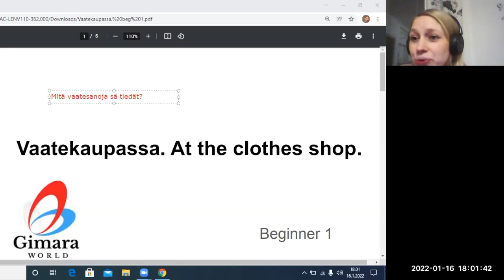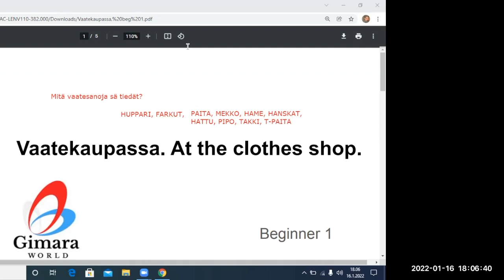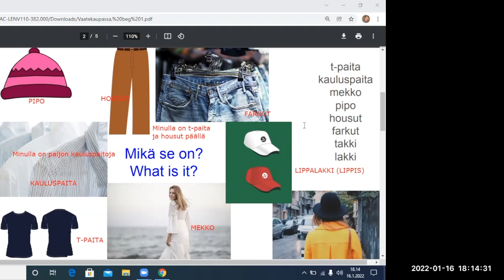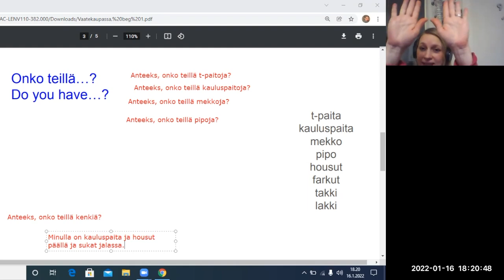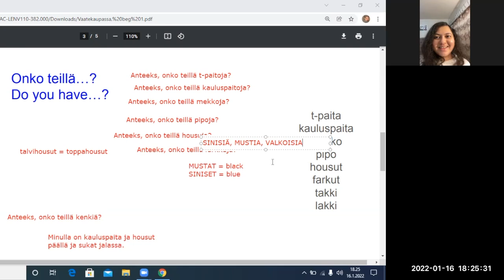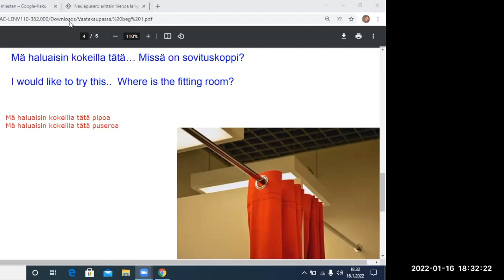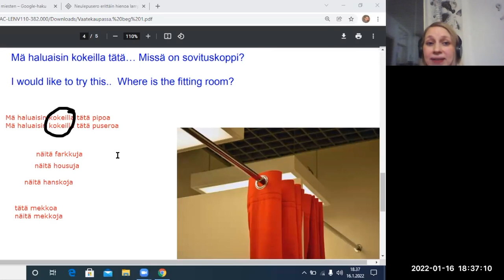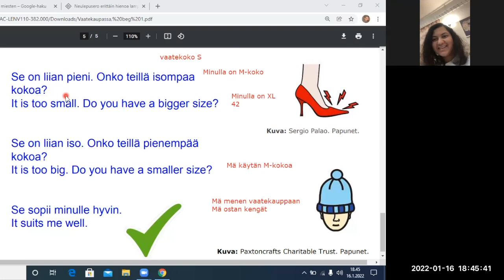Vaatekaupassa (Beginner 1-2)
Teema Theme: Arkielämä - Daily life
Osateema Part theme: Vaatekaupassa
Taso Level: Beginner 1-2